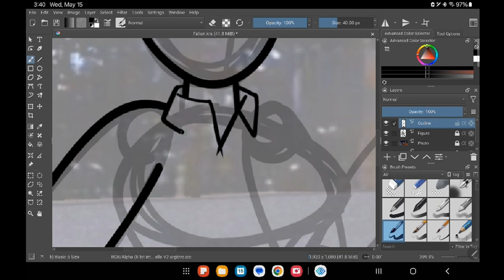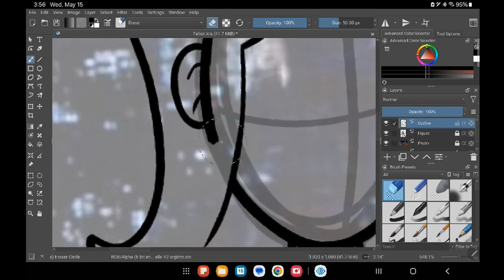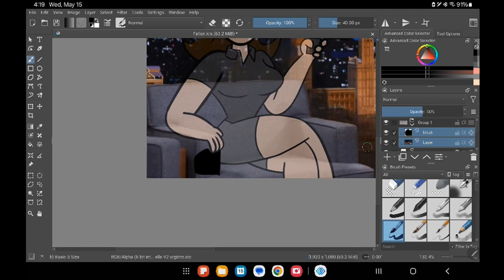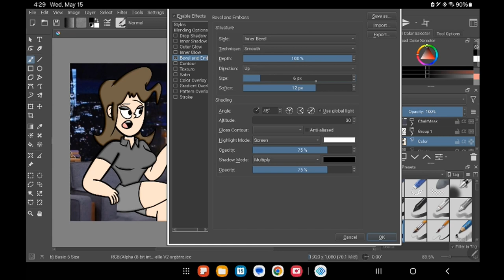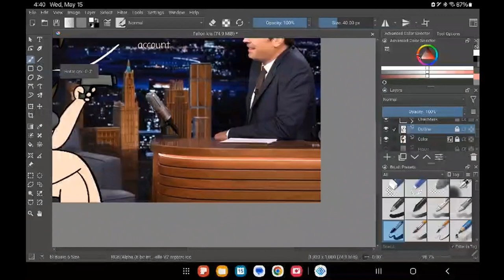The Tonight Show | Speedpaint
No offense to Jimmy Fallon, but...